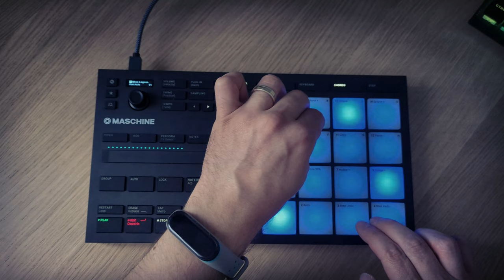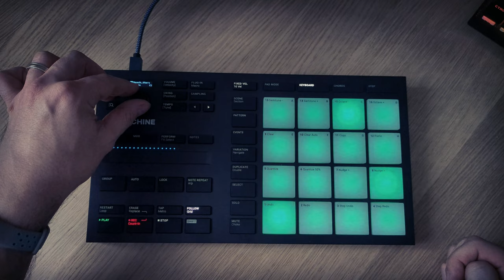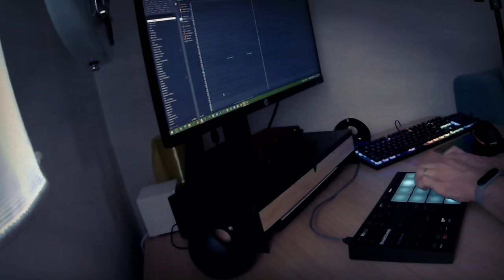FTL Milky Way Remix on Maschine Mikro MK3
I found @BenPrunty remixing some @BenPrunty so I too got inspired to remix some @BenPrunty , hope @BenPrunty does not mind! ❤️@BenPrunty❤️(the inspiration My first try on the Maschine, and I'm loving it.
Oh, it looks like it's beatober !

GEAR:
MIDI Pad: Maschine Mikro Mk3